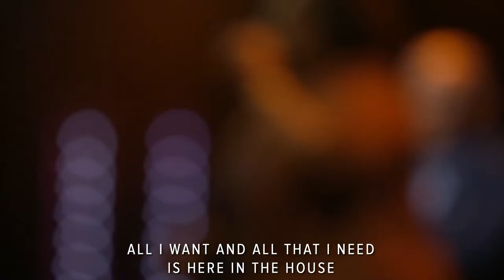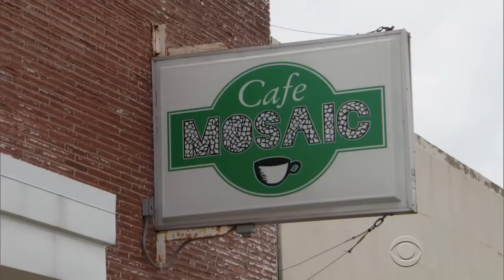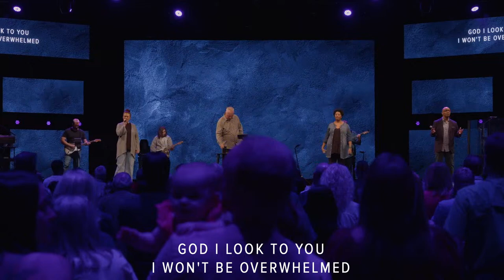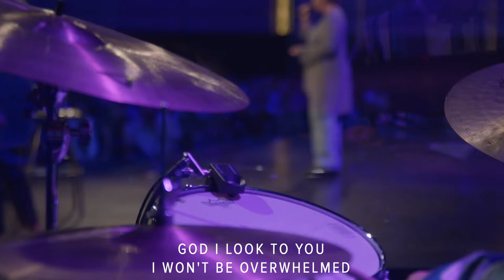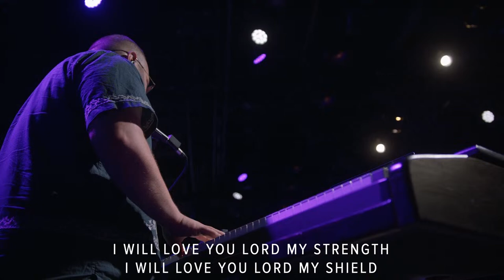Best Sermon Ever Pt.3 | Ron Tucker | April 14.2024